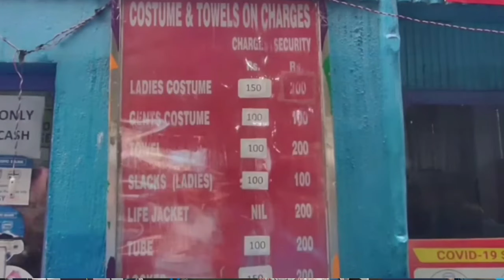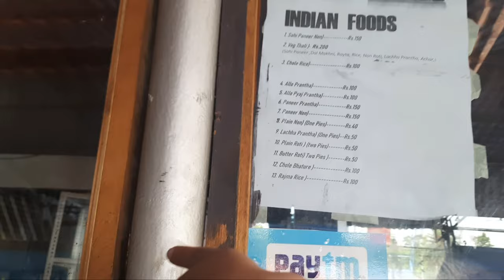Fun and Food Village | Water Park | New slides added |unlimited fun and food😃😃Indu Joshi vlogs